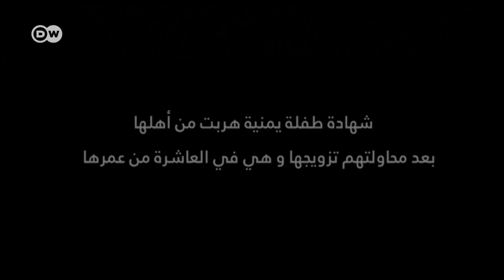أهلًا بكم إلى عالم عربي يتزوج أطفالًا لا حول لهن و لا قوة